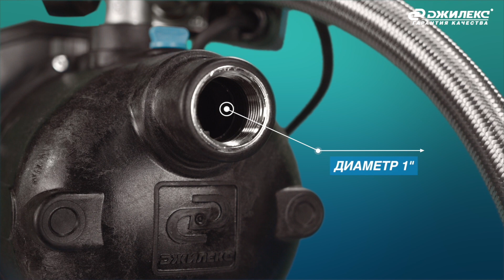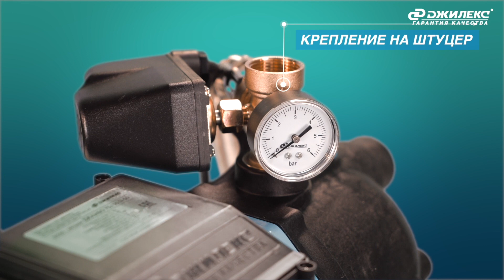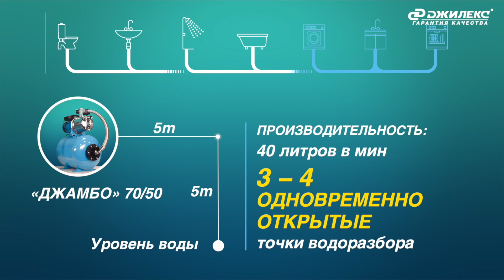Обзор насосов автоматов ДЖАМБО с гидроаккумулятором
Товар: [#1133370, #1133368, #1133367, #1133372, #1133374, #1365187, #1365190, #1365192, #1809498​]